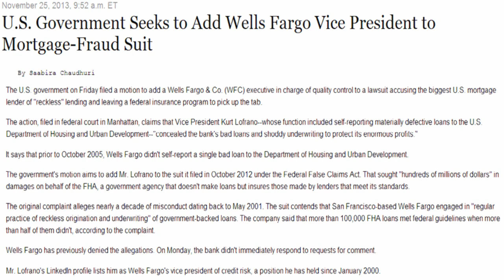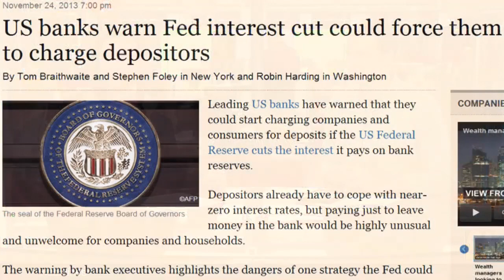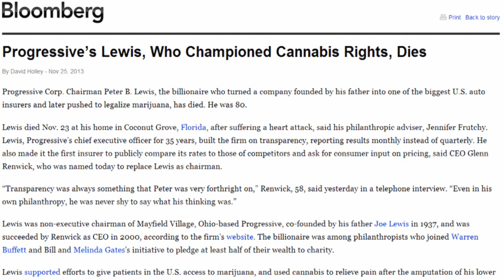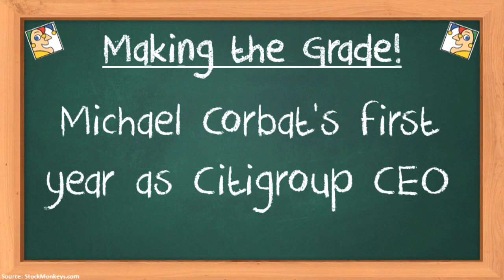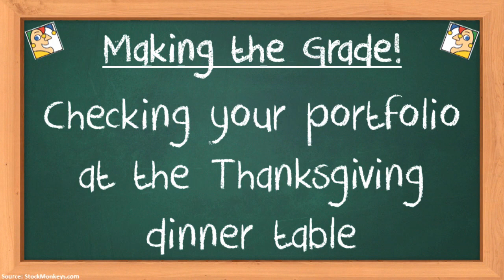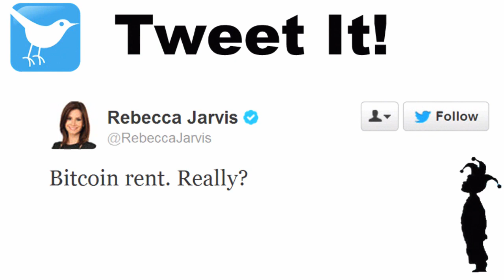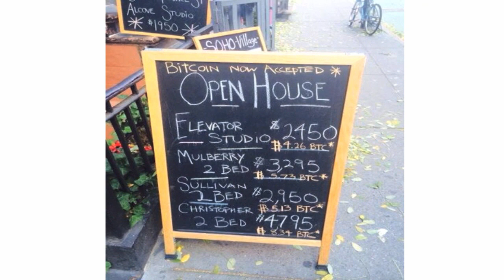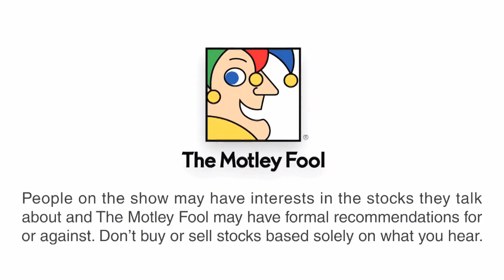Was Warren Buffett Wrong to Buy Big Oil? | Where the Money Is - 11/25/13 | The Motley Fool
Are investors giving Warren Buffett too much credit? Join Motley Fool analysts Matt Koppenheffer and David Hanson as they look at the latest on bank settlements, look at the latest Buffett-buy, and find out where you can pay rent in Bitcoin.